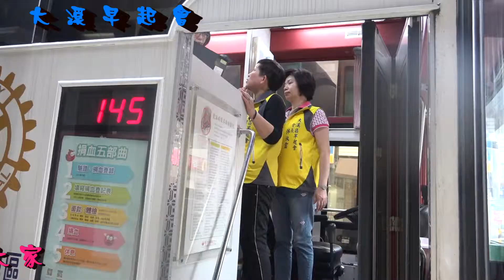大溪區早起會 108年3月20日 舉辦捐血活動 感謝大家踴躍參加挽袖捐血活動 活動圓滿成功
大溪區早起會  108年3月20日 舉辦捐血活動   地點：大溪電信局前  感謝大家踴躍參加挽袖捐血活動   活動圓滿成功   會長 林淑雲 暨全體理監事   感恩  謝謝大家